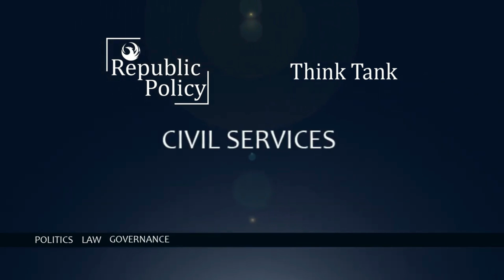District Politics [Sialkot] | Abdul Latif | Tahir Maqsood | Republic Policy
🏞️ Republic Policy unfolds the vibrant tapestry of District Politics, spotlighting the dynamic landscape of Sialkot! 🌆 Join us in our latest video as we delve into the local intricacies, political narratives, and the thriving energy that defines this unique district.
Civil services
Civil services

Bureaucracy: administrativesystem civilservices republicpolicy civiladministration,

Governance

Legislature

Executive

Administration

Posting

Transfer

Public servants